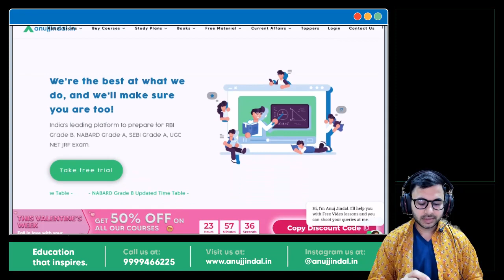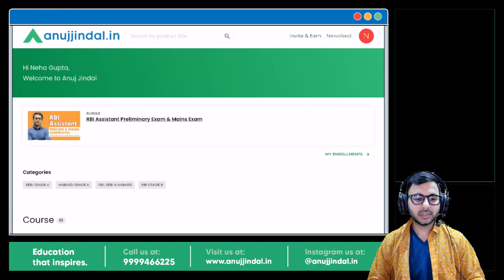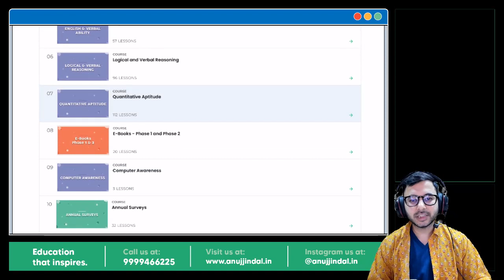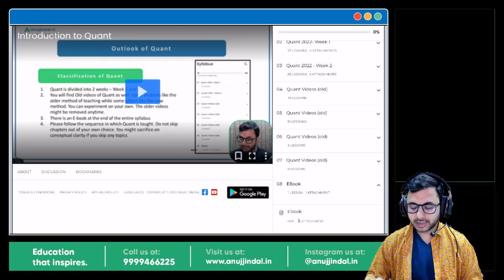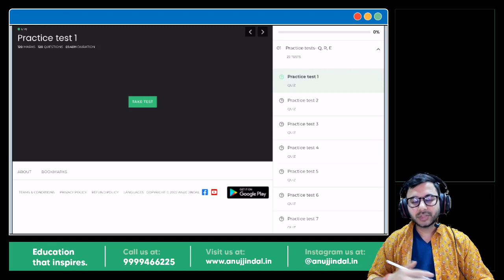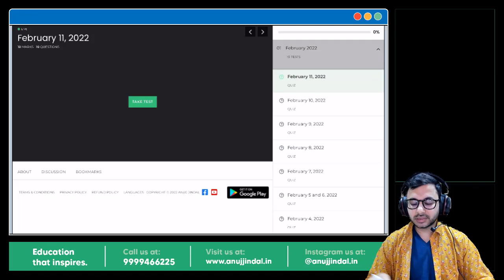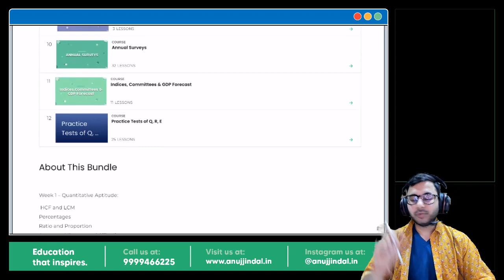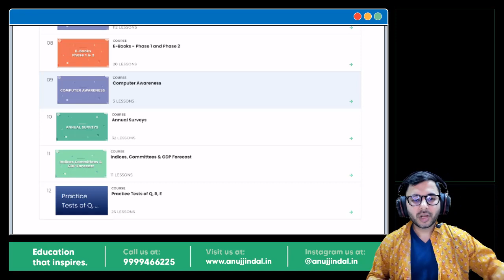RBI Assistant course details - Anuj sir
I have launched the complete RBI Assistant course for both Tier 1 and Tier 2. In this video, I will discuss the complete course in detail.